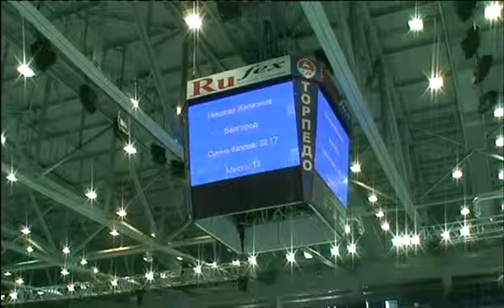Илья БЕЛОУСОВ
Первенство России (ст. вз.) 2011. Юноши. Короткая программа